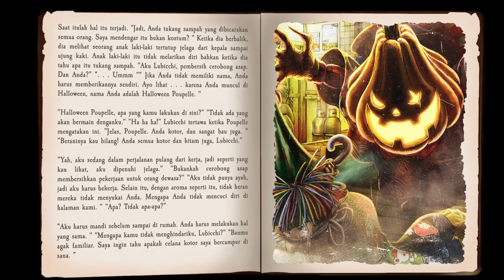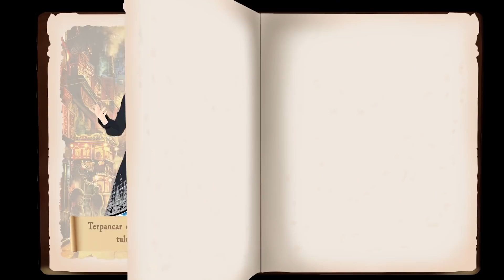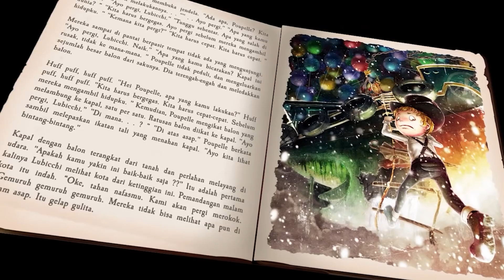Poupelle of Chimney Town「えんとつ町のプペル」INDONESIAN VERSION - Andi Adinata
Lagu ini merupakan Anime yang bakal dibuat di Jepang yang telah dibantu dan disupport dari crowdfunding.
Dimulai dari sebuah buku cerita, dan sekarang lagi pembuatan film nya.
Apakah kalian pada ingin melihat cerita ini di Indonesia? :)

Words and Music by : AKIHIRO NISHINO
Director: SHU MURONO
Assistant Director: CHIHOKO